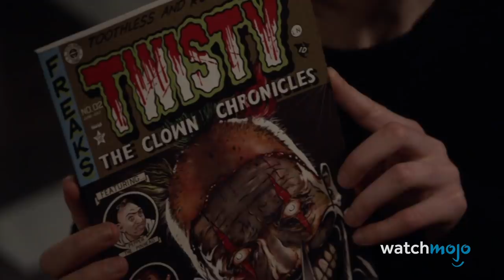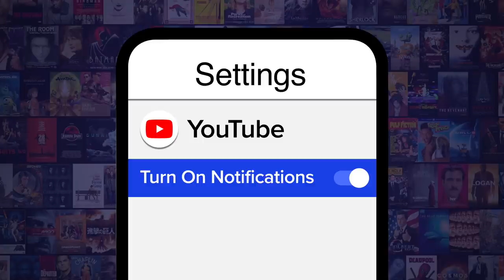Top 10 Most Paused TV Show Moments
The most paused TV show moments are forever burned in our memories. We’re taking a look at cameos, little details, and Easter eggs that required a keen eye and a remote to catch. Since some of these moments are key plot points, a spoiler alert is in order. WatchMojo ranks the most paused TV show moments. Which TV show moment did you have to pause?